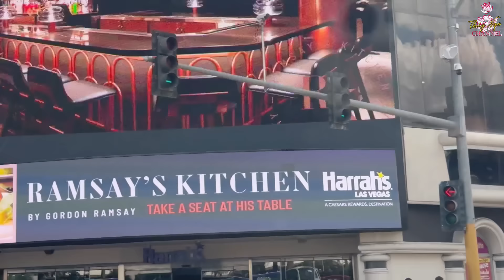Chuyến đi Las Vegas đầy bất ổn khi hay tin Leon Vũ bị hack thẻ mất hơn $7000…